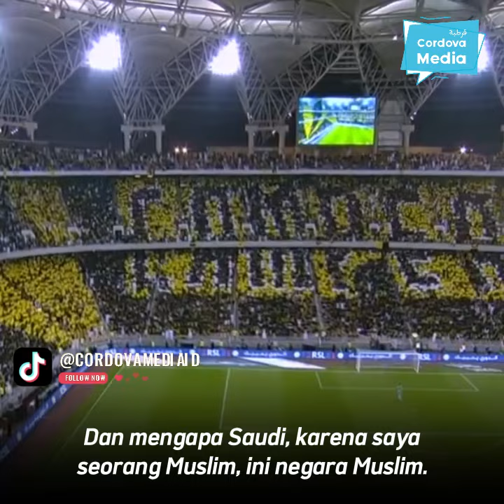Susul Ronaldo, Wak Haji Merasa Senang Pindah ke Saudi: "Negara Muslim, Dekat dengan Mekkah"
"Mekkah dekat di sana, yang bagi saya seorang yang beriman itu sungguh penting."